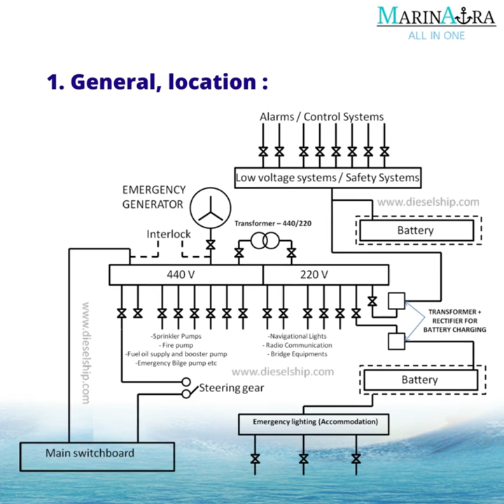Emergency source of electrical power in cargo ships..